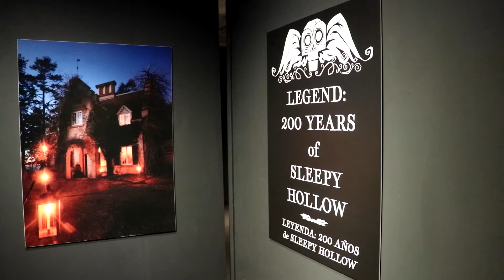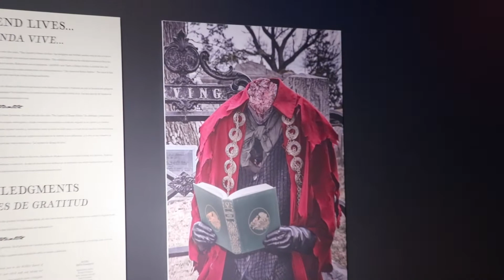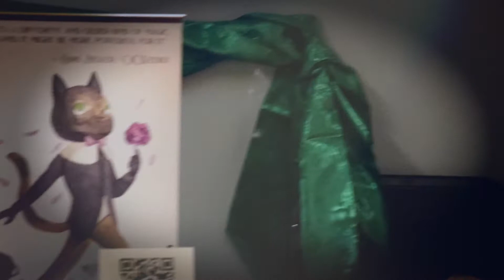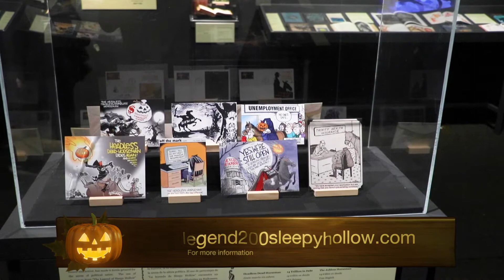Halloween in Anaheim 2021